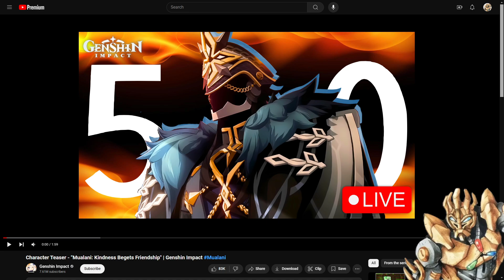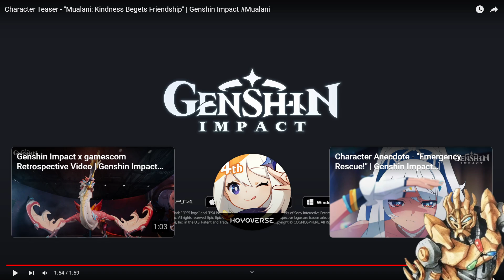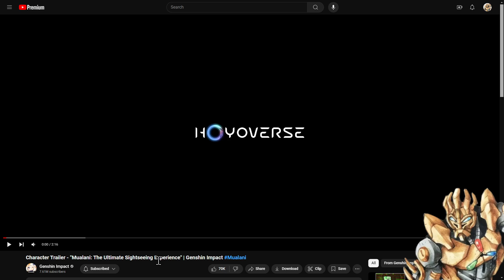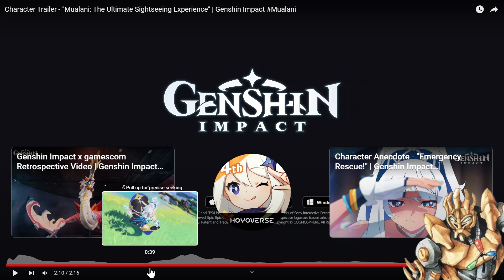SURFS UP Mualani Character Trailer Reaction | Genshin Impact Teaser + Demo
My reaction to Genshin Impact 5.0 Natlan update: Flowers resplendent on the sun-scorched sojourn Mualani!
Mualani Teaser: Kindness Begets Friendship
Mualani Demo: The Ultimate Sightseeing Experience
*2nd Channel*: @kojosworkshop
*Genshin Impact TCG Guides*: @KojosTCGKitchen @GITCG